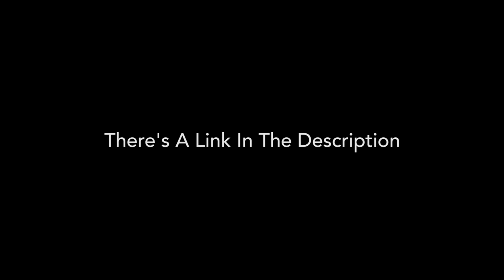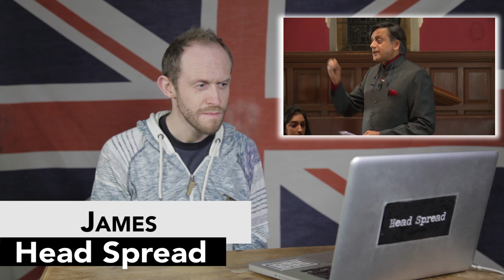British Reaction to Dr Shashi Tharoor MP- Britain Does Owe Reparations | Head Spread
DR SHASHI THAROOR'S BOOKS

Head Spread React to Dr Shashi Tharoor MP- Britain Does Owe Reparations speech at the Oxford Union. Interesting British Reaction.

Are YOU a true Head Spread fan? If so.